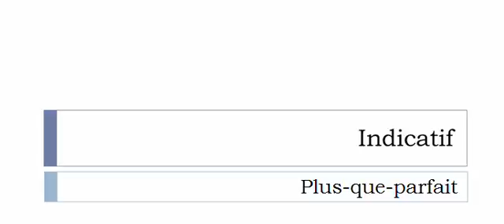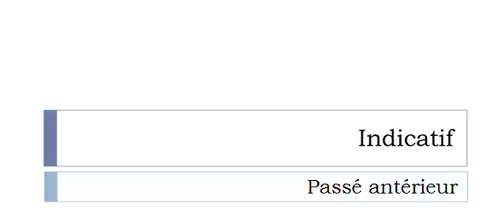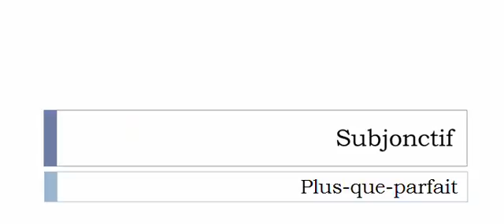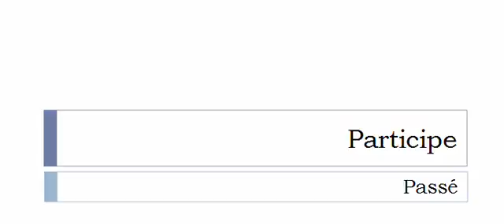Изучение французского языка = Спряжение глаголов = Mâtiner